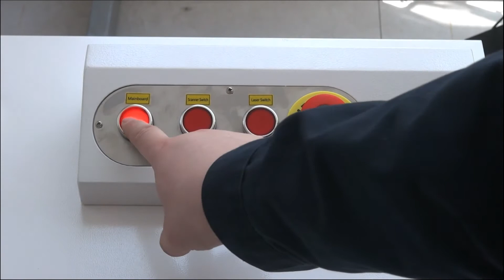How to turn on and turn off machine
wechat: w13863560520